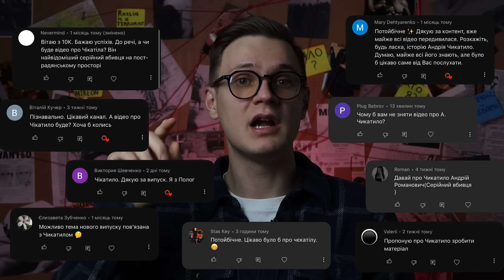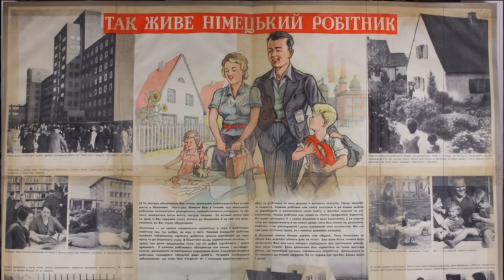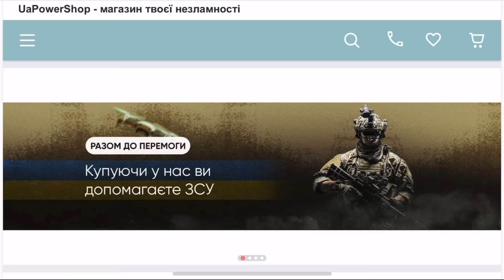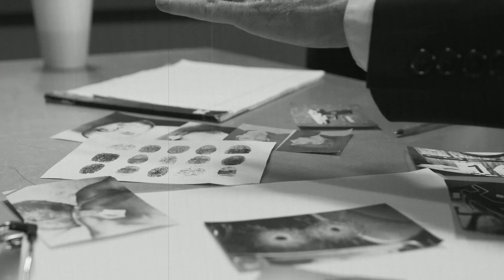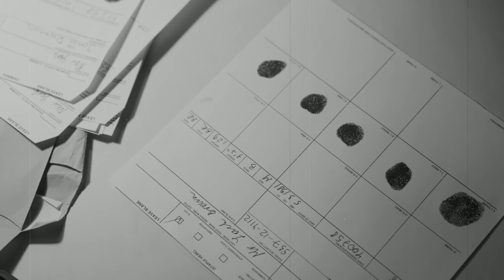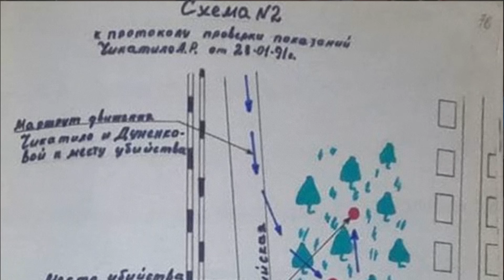Андрій Чикатило, хто він ?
⭕️Магазин техніки “UaPowerShop”
Псс,скажи що ти від Ковальського,та отримай гарантований подарунок🎁😉

💳Номер картки банки
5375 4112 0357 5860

🗂️телеграм канал (з додатковими матеріалами та чатиком💬)

📄Джерела:
Дуже рекомендую саме цю статтю з Вікіпедії ! На мою думку,це  найкращий матеріал стосовно Чикатило з усього,що я перечитав для створення цього випуску, вбивства в деталях: